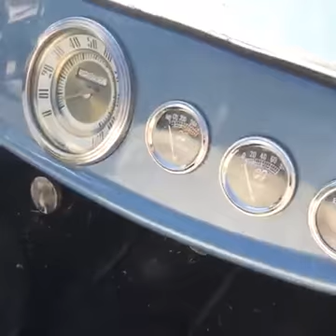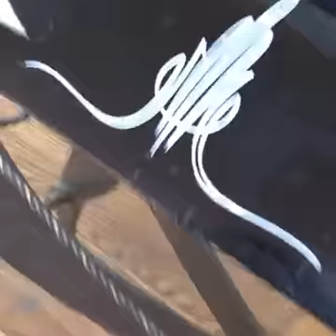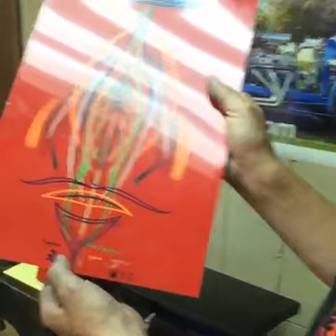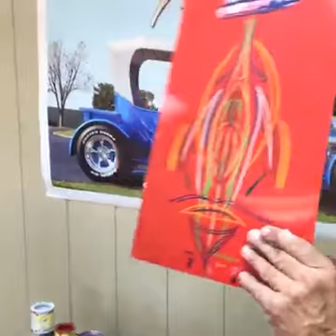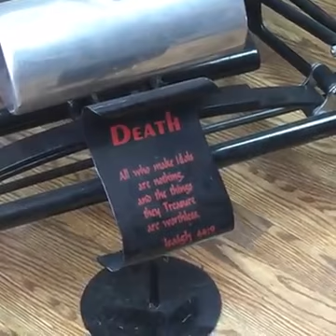BC Tips: Pinstriping 101